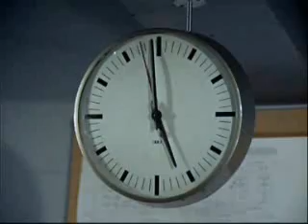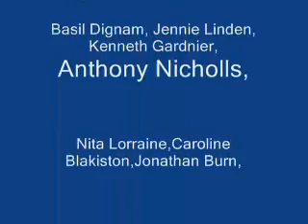The Champions in 'Crazy Train'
The champions tv series / show, Richard Barrett, Craig Stirling and Sharron Macready (William Gaunt, Stuart Damon (aka Alan Quartermaine in general hospital) & Alexandra Bastedo) of Nemesis star in a short movie for youtube called Crazy Train. With Anthony Nicholls as Tremayne. Music is "Crazy Train" sung by "Ozzy Osbourne"
If you like the Champions come and join us on facebook